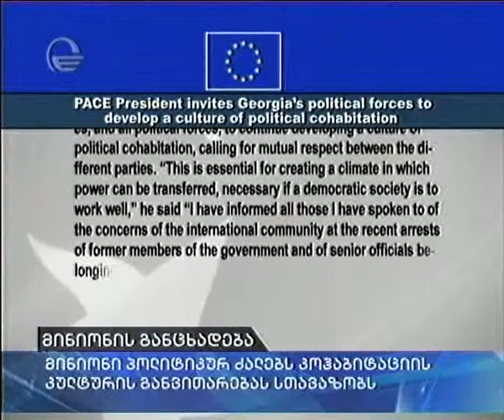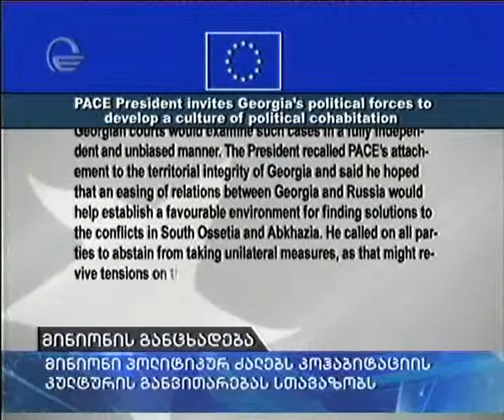მინიონი პოლიტიკურ ძალებს კოჰაბიტაციის კულტურის განვითარებას სთავაზობს